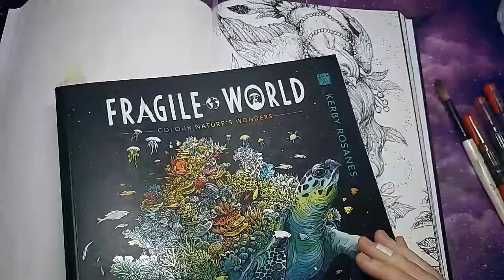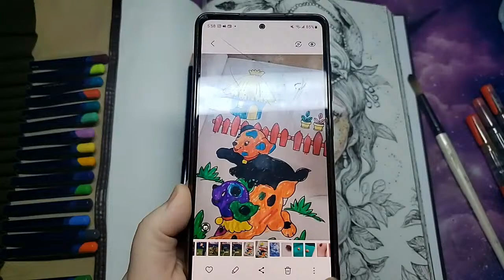LiveStream| Rising| Inktence Pencils